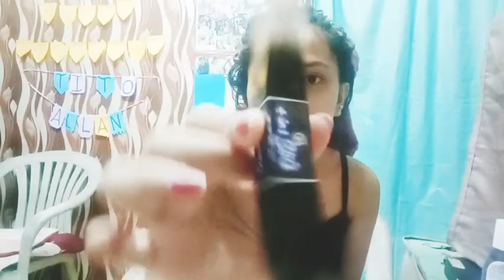Iwhite Skincare routine (Q & A PORTION)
Alaiza Joyce Agaro Abuan